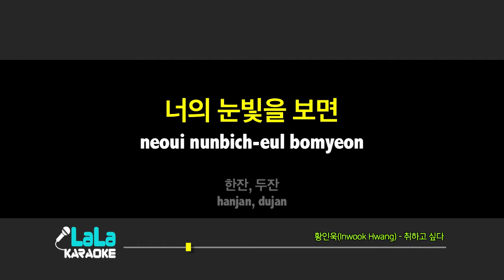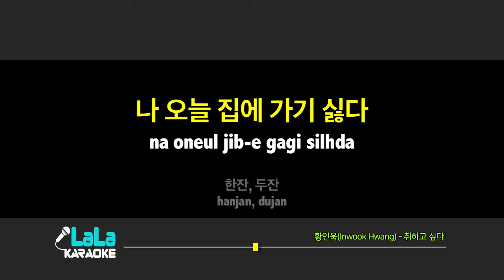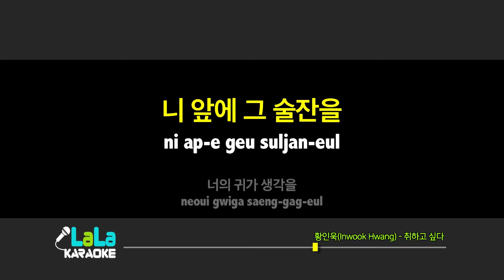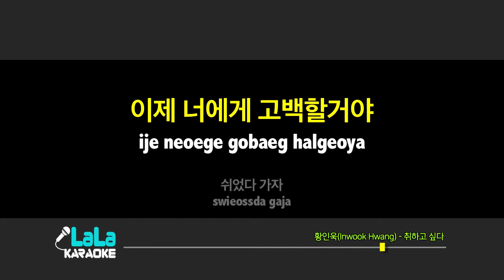황인욱(Inwook Hwang) - 취하고 싶다 (여자키) 노래방 mr LaLaKaraoke Kpop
황인욱(Inwook Hwang) - 취하고 싶다 노래방 (karaoke)

황인욱(Inwook Hwang) - 취하고 싶다 노래방